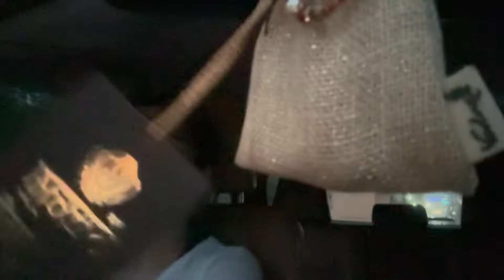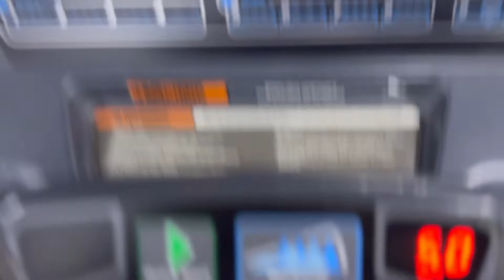Sweat, Strength, and Gains: Crushing My Fitness Goals | Mansi Sharma Vlogs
Hello Everyone! Sat Sri Akal ji 🙏

I'm Mansi Yuvraaj Hans, a model, actor, wife, and now a mother. With the love of my family and fans, I'm excited to share my journey with you. Join me for makeup, lifestyle tips, hacks, and the joys of motherhood.